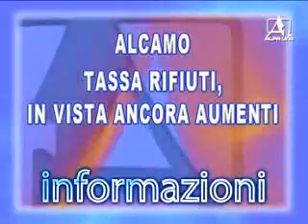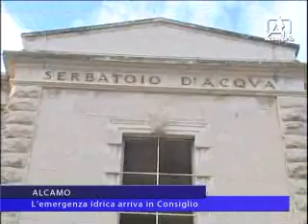TELEGIORNALE DEL 28 7 2015 1 PARTE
NOTIZIARIO
ALCAMO: Tassa rifiuti, in vista ancora aumenti
ALCAMO: L’emergenza idrica arriva in Consiglio
ALCAMO: Si sblocca l’edilizia, torna funzionante l’Urbanistica
CASTELLAMMARE DEL GOLFO: Accesso libero Tonnara, Legambiente: “E’ una vergogna”
ALCAMO: Commemorato finanziere morto in servizio
PARTINICO: Prove tecniche di nuovi ingressi in giunta
CASTELLAMMARE DEL GOLFO: All’Arena delle Rose si parlerà di immigrazione
SALEMI: Centro storico, al via lavori riqualificazione
MARSALA: Giunta in stallo, si chiude entro 24 ore?